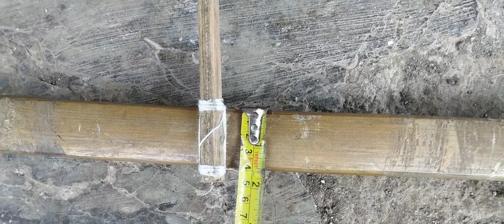Tutorial Sendaren Super Dompeng Request Penonton Ini Dia Tips Dan Reviewnya